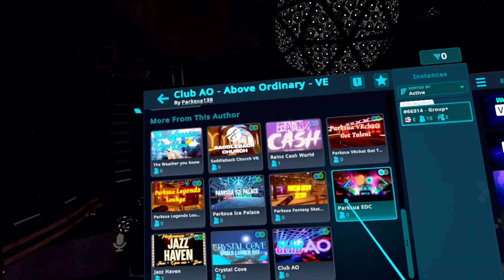CLUB AO- ABOVE ORDINARY by Parksua138 on VRChat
I had the pleasure of visiting some of their other virtual worlds and special mention to their Jazz Lounge and Skateboard worlds on VRChat. Absolutely terrific! Don't miss Club AO on VRChat and the dancing Beagles stole the show. ADORBS 💕 💞 ♥️.